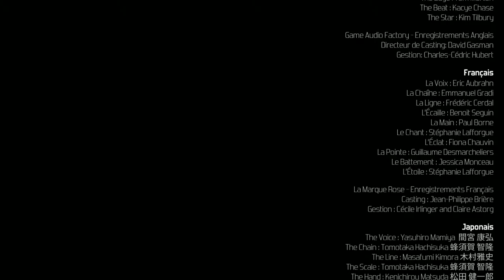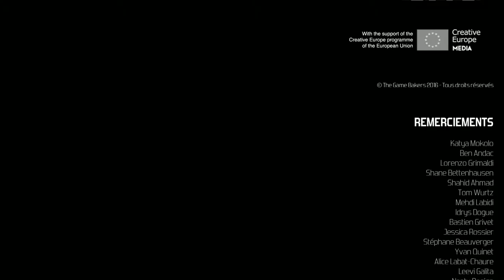Let's Play Furi episode 2 [FR] [HD] [PC] [Rediff Live]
Voici la partie 2 du let's play de Furi :D enjoy les gens !